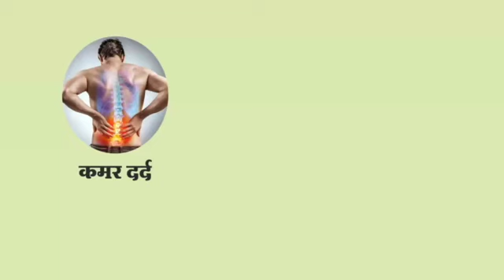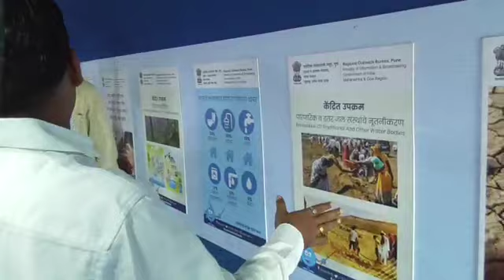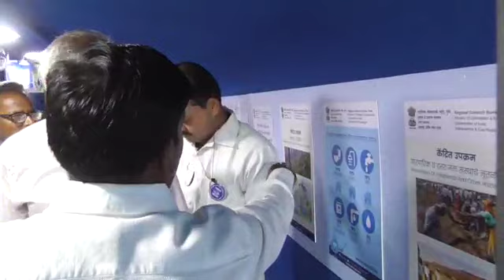15 oct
15 ऑक्टोंबर 2019 च्या बातम्या